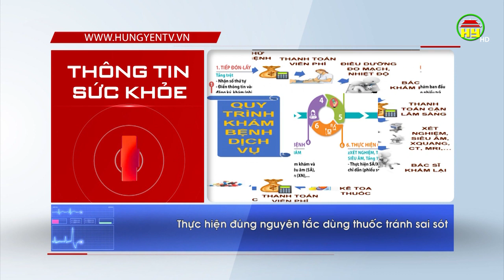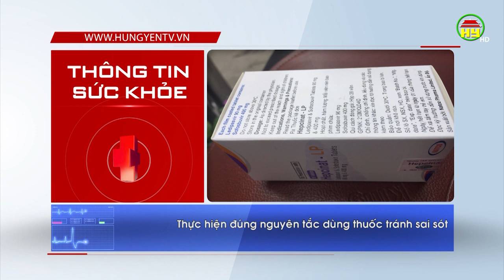Những quan niệm sai lầm về đo nồng độ cồn